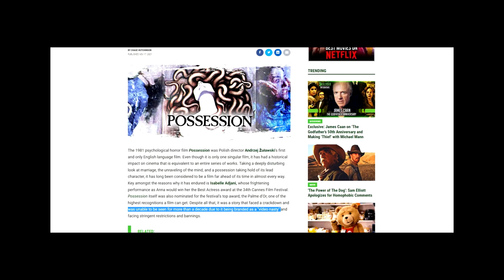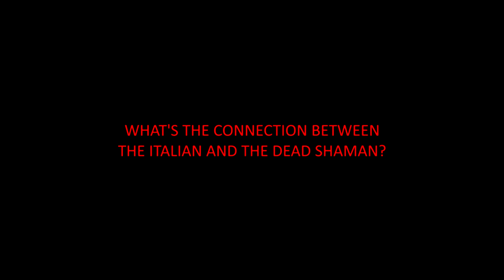SZAMANKA ANALYSIS the FILM itself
In this episode: SZAMANKA (1996.)

In the next five weeks, theFILMitself will analyze five outstanding EROTIC THRILLERS across different social media platforms.

Our mission is to introduce marginal films to a wider, film loving audience.

Produced, directed, and edited: ErikKyleLoncaR
Cinematographer: Milan Sabic
Main theme song: Dario Vistica

Fair use is codified in Section 107 of the Copyright Act Under the fair use doctrine, it is not an infringement to use the copyrighted works of another in some circumstances, such as for commentary, criticism, news reporting, or educational use.